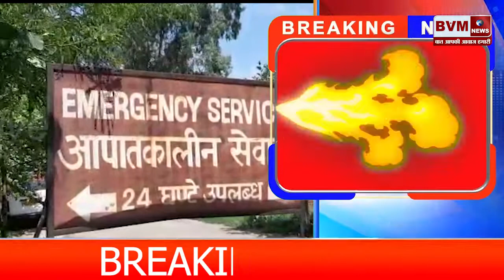पलवल में तीन युवकों ने किया गैंगरेप